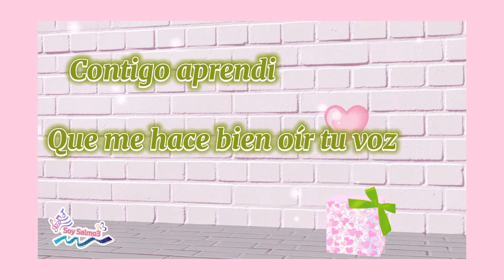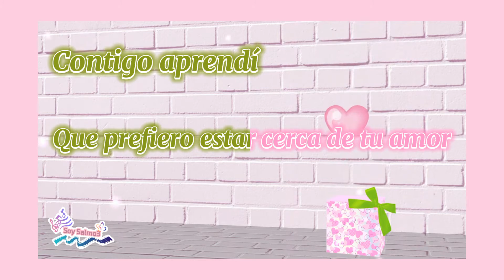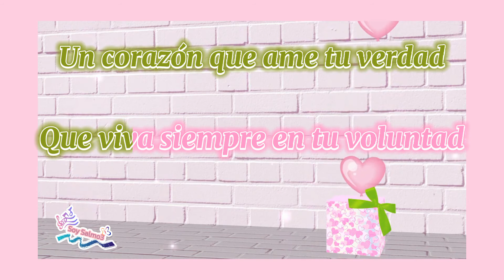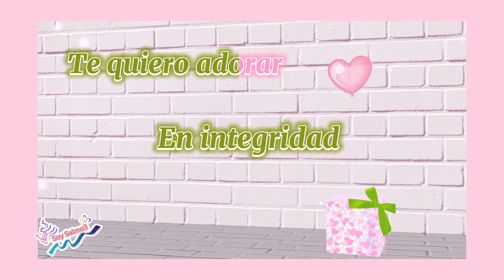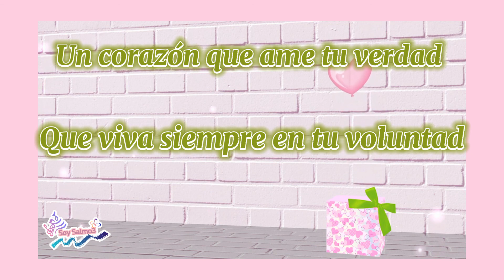Crea en mi - Christine D'Clario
Aprendí, aprendí el valor de tus palabras
Contigo aprendí que me hace bien
Oír tu voz
Ese es mi deseo el seguirte sin reservas mi señor
Este es mi deseo elevarte mi mas fiel adoración
Crea en mi, crea en mi un corazón sincero
Un corazón que ame tu verdad,
Que viva siempre en tu voluntad
Aprendí, aprendí el valor de tu camino
Contigo aprendí que prefiero estar cerca de tu amor